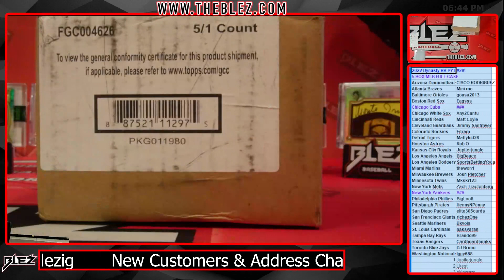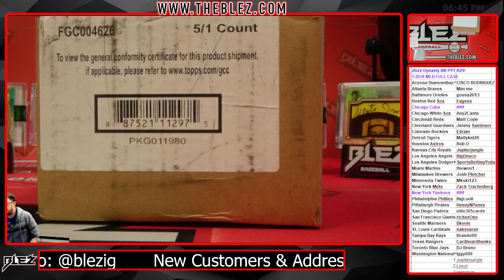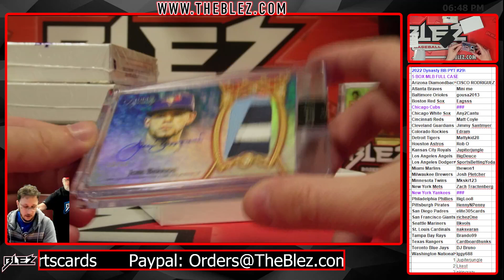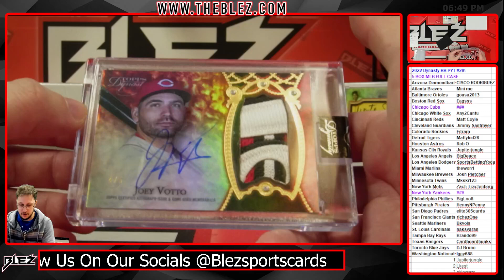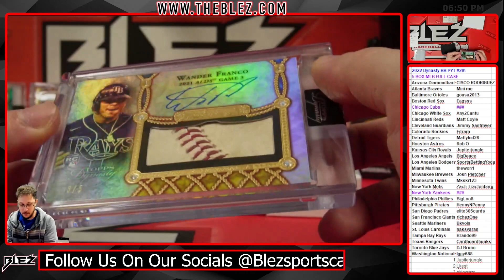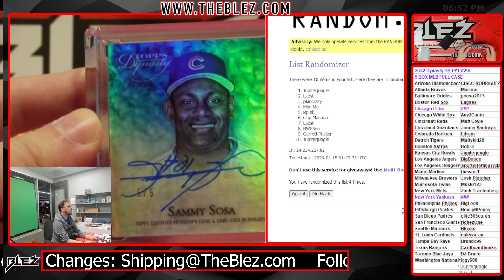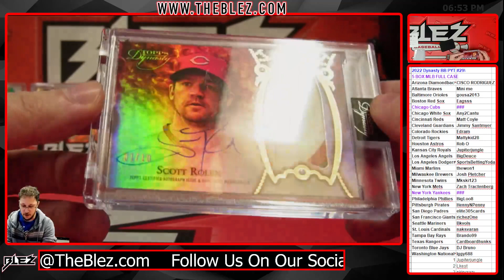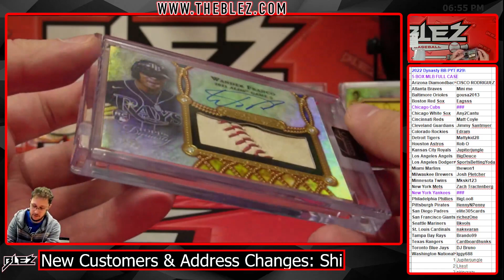2022 Topps Dynasty FULL CASE BREAK #29 Pick Your Team